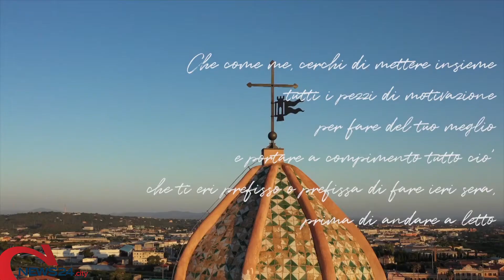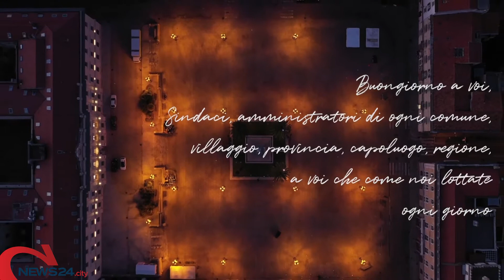ANDRIA | Una lettera d'amore e di incoraggiamento in musica: ecco "Buongiorno Italia"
L'ultimo lavoro di Vincenzo Lorusso andriese da tempo ormai trasferitosi a Parigi